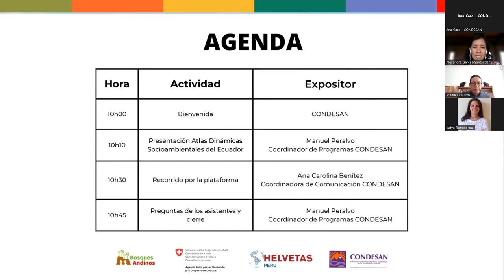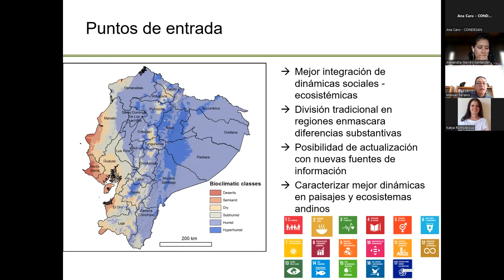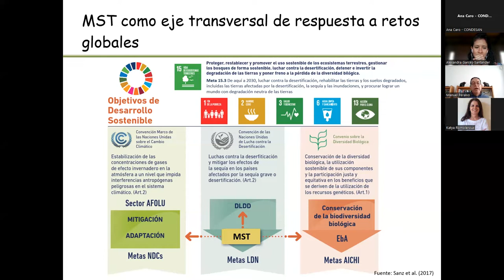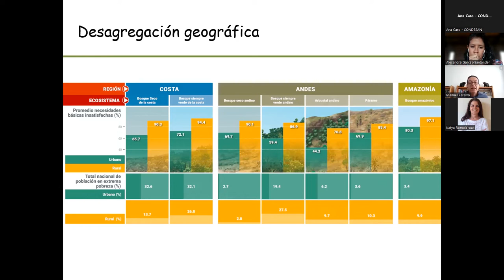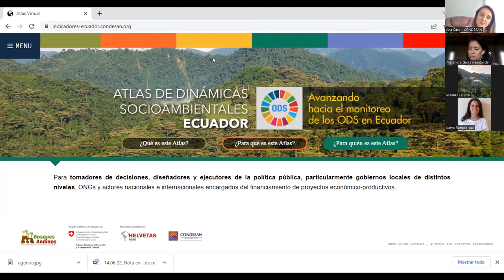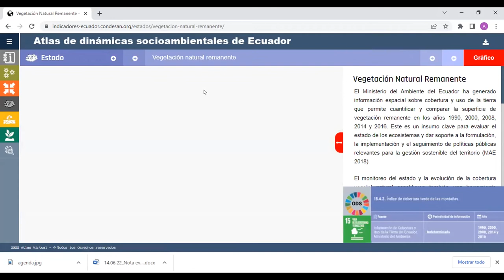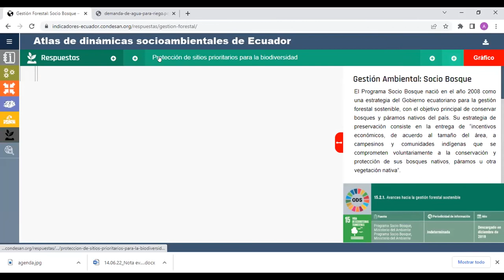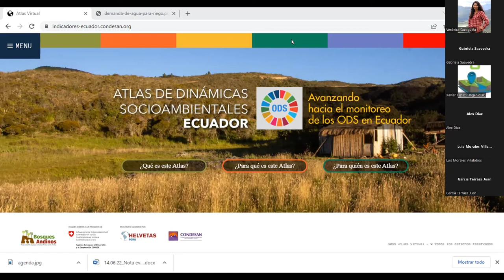Lanzamiento Atlas de Dinámicas Socioambientales Ecuador